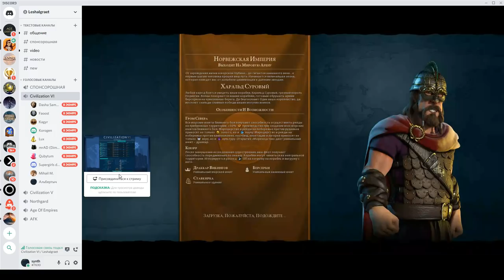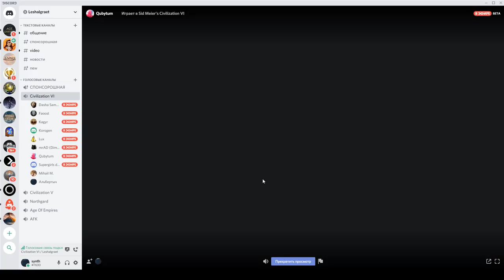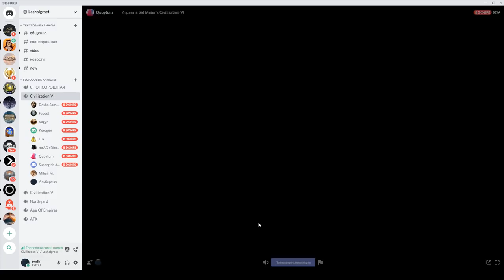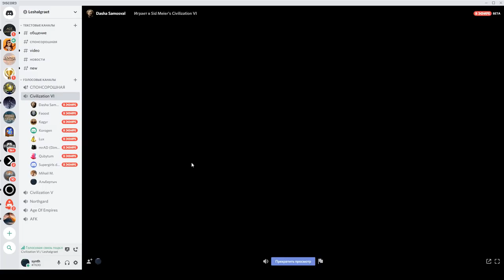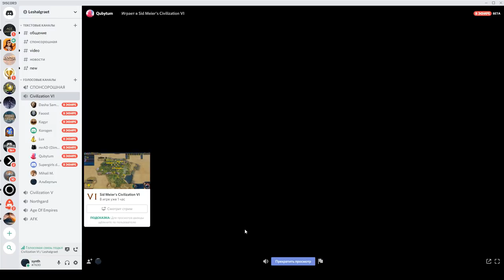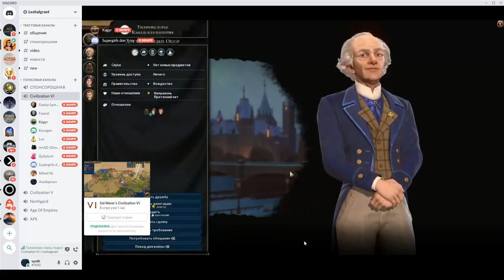Лёша-комментатор! Серия №1: Клуб обычного века. Sid Meier's Civilization VI: Gathering Storm